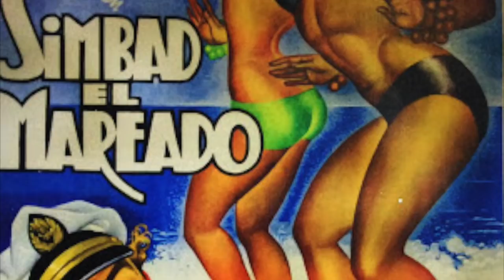EL CARNAL MARCELO - Patiño de Tin Tan – Al final se quedó sin trabajo - Que fue de Marcelo Chavez